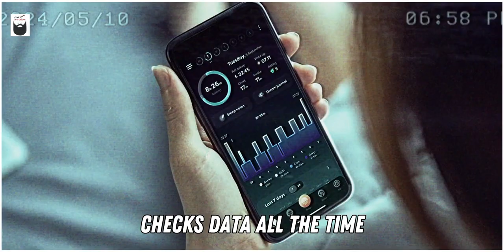Why You Should Rethink Sleep Trackers | India's Leading Sleep Specialist, Dr. Manvir Bhatia💤🌙🧠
Welcome to the official YouTube channel of Neurology Sleep Centre! In this enlightening video, Dr. Manvir Bhatia is joined by Dr. Smit to discuss the pros and cons of sleep trackers. Are these devices really helping you sleep better, or could they be causing more harm than good?

In this episode, you'll learn:

The limitations of sleep trackers
How sleep trackers can affect your sleep quality
Alternatives to using sleep trackers for better sleep
If you've been relying on sleep trackers to understand your sleep patterns, this video will provide you with essential insights and expert advice from India's leading sleep specialist.

About Neurology Sleep Centre:
At Neurology Sleep Centre, we specialize in diagnosing and treating sleep and neurological disorders. Led by Dr. Manvir Bhatia, our dedicated team is committed to helping you achieve better sleep and overall health.

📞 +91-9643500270